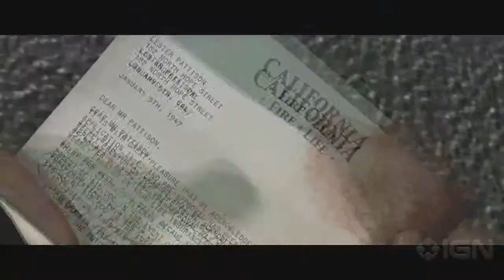My Top Steam Games